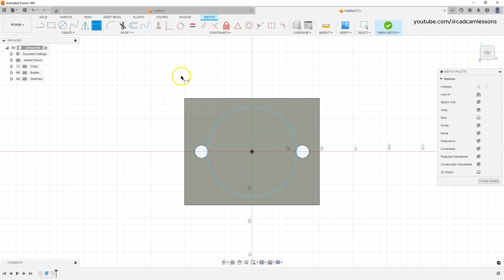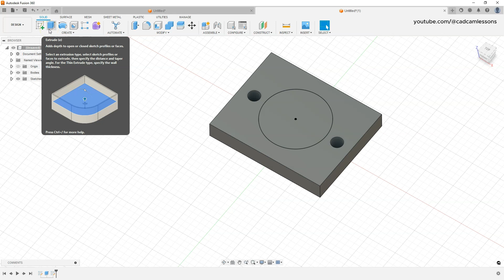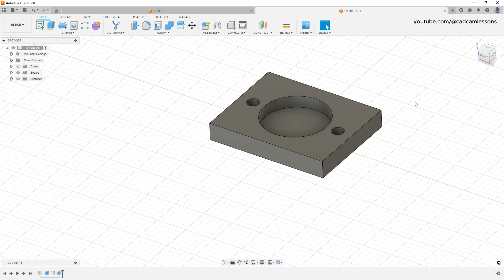Adding a Pocket Feature - Fusion 360 Tutorial from Scratch - Lesson 3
In this lesson, you will learn how to add Pocket feature, based on 2D sketch.